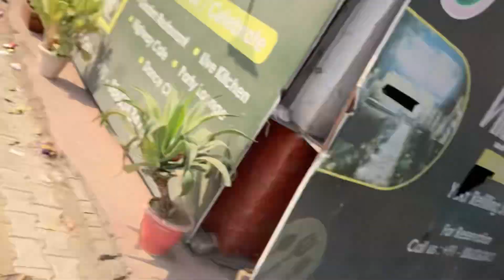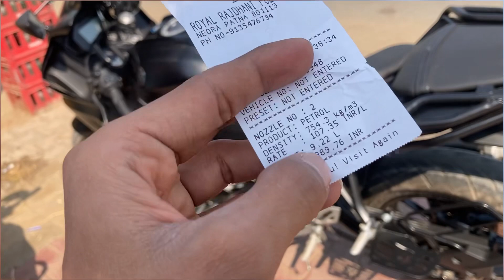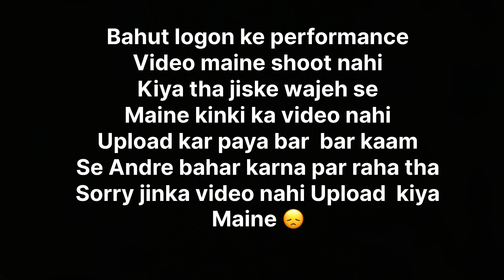राज रौशन ने अपने कॉलेज के फेयरवेल मे दर्द भरा शायरी बोल बवाल मचा दिया 😱